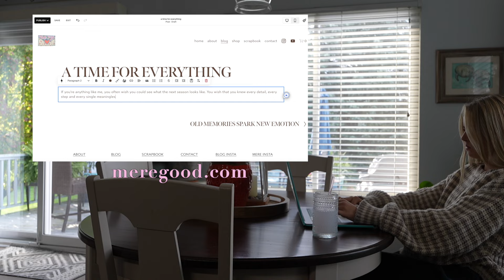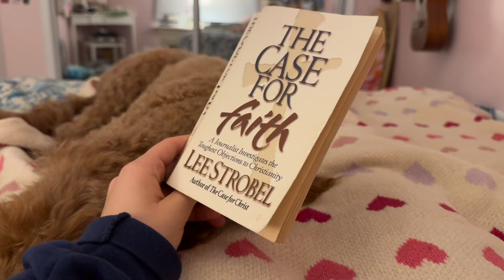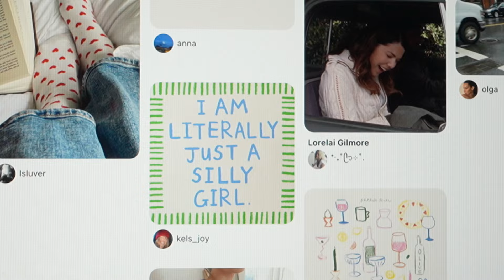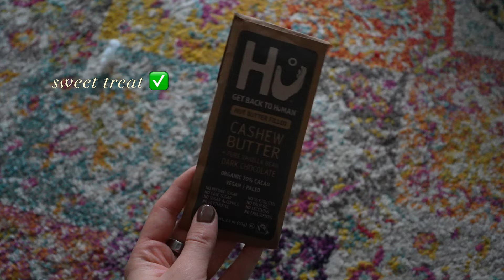cozy & productive days in my life (reading, thrifting and spending time alone)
spend a couple cozy & productive days with me reading, thrifting new fall pieces and going to my small-town's fair! we're making the most out of slow and quiet days alone!